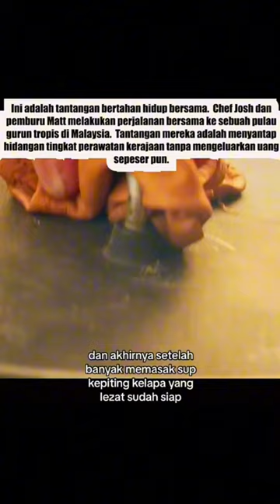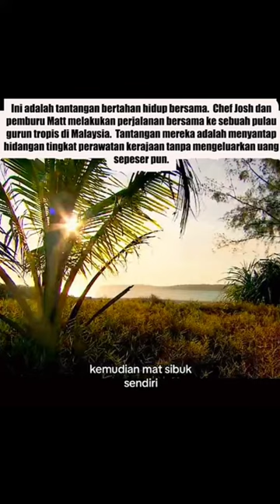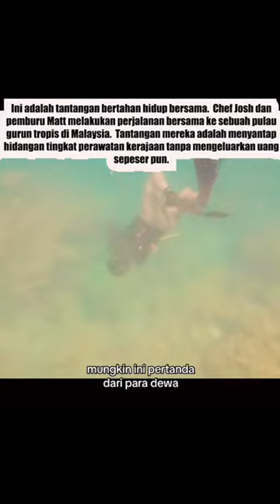DUA ORANG PRIA YAITU JOSH DAN MAT MELAKUKAN PERJALANAN KESEBUAH PULAU GURUN TROPIS DIMALAYSIA#part2